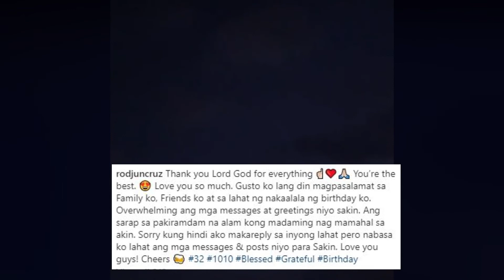RODJUN CRUZ 32nd Concert Birthday celebration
RODJUN CRUZ kapatid ni rayver cruz ay nagcelebrate ng birthday sa b hotel alabang. Si RODJUN CRUZ ay fiancee ni DIANE MEDINA.